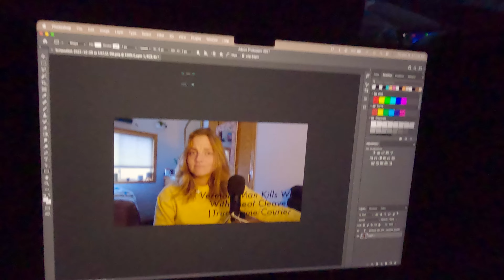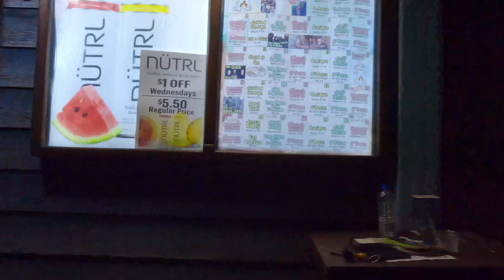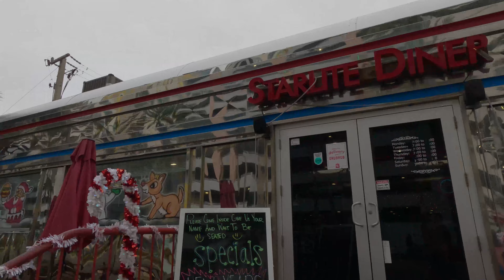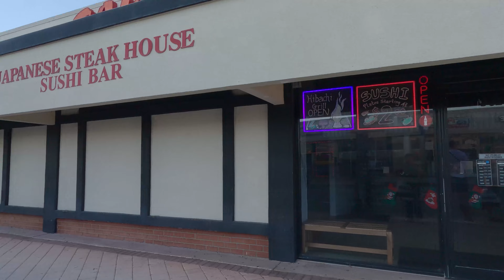NYE '22 '23 |Daytona, Florida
Hey guys! I hope that you enjoyed this video! I hope that you're all enjoying these more daily vlogs!